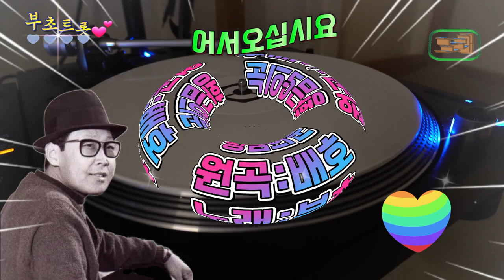황금의눈/원곡:배호/노래:부초(가사첨부)1966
사랑을 아시나요 모르시나요
내마음을 앗아버린 황금의 눈
막막한 이한밤을 술에타서 마시며
흘러간 세월속을 헐벗고 간다
황혼길에 불타오른 마지막 정열

내마음을 찢어버린 황금의 눈
꽃같은 그 잎술은 어느손이 꺾었나
밤마다 그리움에 여위어 간다
임자없는 가슴속에 새겨진 이름